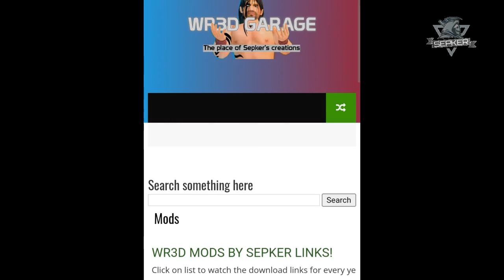[170 MB] | WR3D 22 THE FINAL EDITION BY SEPKER RELEASED! | FOR ALL DEVICES | (ANDROID & PC)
NOTE: This update may run slowly in some low end devices (this is due to the amount of the features included), it depends on the performance of your phone PROCESSOR, not necessarily the RAM memory of your device.

if you have a youtube channel and you are interested in sharing this game PAY ATTENTION TO THE START OF THE VIDEO, there will be no retraction of any kind regarding that warning and consequences.

That motivates me to work more faster on my content :D